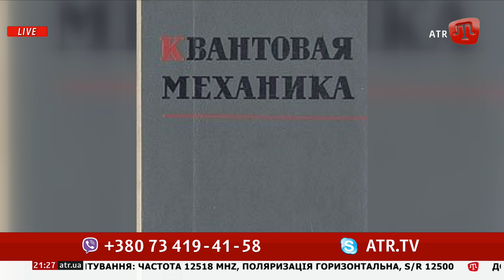В Ярославле будут вызывать дух Ленина с помощью учебника квантовой механики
PRIME:БАБЧЕНКО